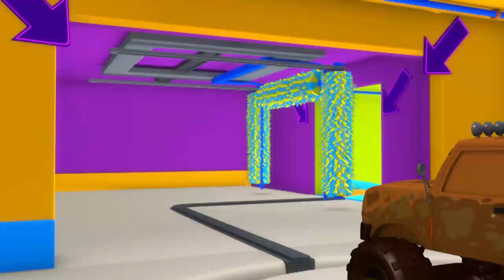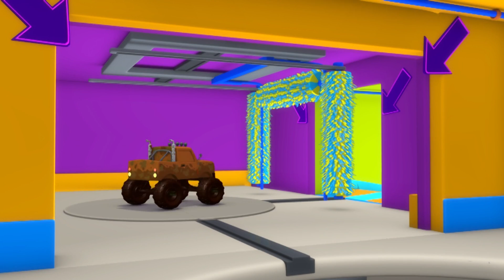Rocky il Razzo - L'Autolavaggio di Tom il Carro Attrezzi a Car City 💧 Cartone animato per i bambini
Scarica Car City World, la nuovissima app per i piccoli fan di Car City! Gioca, impara attraverso le attività educative, guarda gli episodi di Car City

Scarica le app di Car City e ricevi tantissimi video di Car City, giochi e lezioni per bambini in età prescolare (iOS e Android)

Guarda altri Cartoni Animati sui Camion di Car City con Tom il Carro Attrezzi, Carl il Super Camion, Troy il Treno o la Super Pattuglia (Camion dei Pompieri e Auto della Polizia) e scarica il gioco di Tom il Carro Attrezzi.

Tom il Carro Attrezzi, il famoso camion di Car City, non solo ripara ma anche lava i suoi amici, le auto e i veicoli pesanti di Car City! Tom accoglie i suoi amici nel suo nuovo Autolavaggio, dà loro una bella lavata e questi escono talmente puliti da sembrare nuovi di zecca!

                                                                                                                                                                                                                                                                                                                                                                                                 Benvenuti a Car City, dove auto e camion vivono felicemente insieme! Segui le avventure di Tom il Carro Attrezzi, sempre pronto ad aiutare i suoi amici; Mat l'Auto della Polizia e Franck il Camion dei Pompieri, ovvero gli intrepidi investigatori della Super Pattuglia; Troy il Treno più veloce; Carl il Super Camion & tanti tanti altri amici nelle loro incredibili avventure!

➢ Car City: Camion, Treni, Automobili e Veicoli da costruzione in una Città di Cartoni Animati per i bambini :